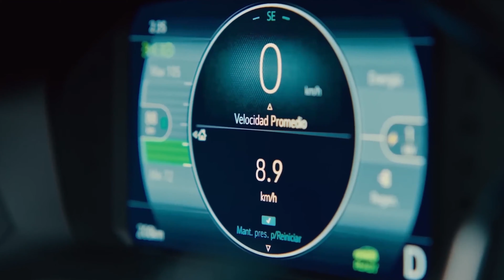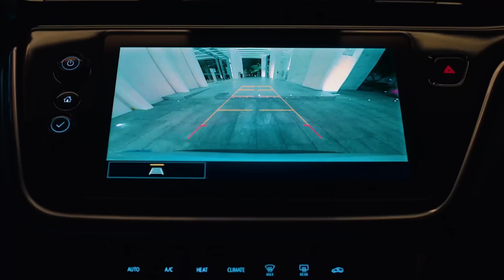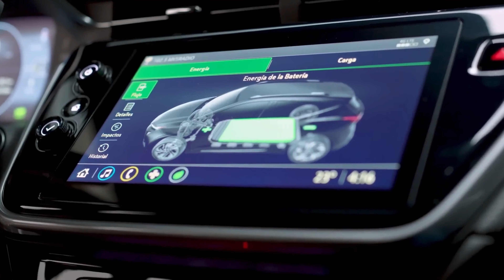Chevrolet BOLT EUV 2023 ⚡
Chevrolet Bolt EUV 2023 sorprende presentándose oficialmente en Colombia y acercándose así, a Ecuador para 2023. El nuevo BOLT EUV tiene varias características interesantes en su motor, equipamiento, seguridad, dimensiones y con un precio que quizás podría ser muy elevado para realidad del mercado automotriz ecuatoriano.